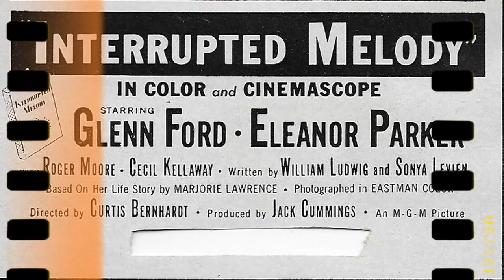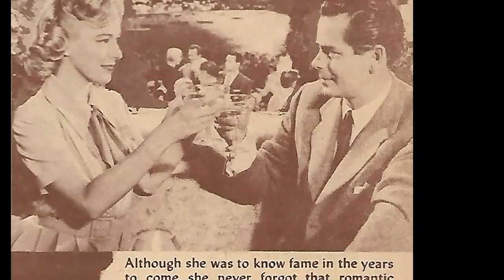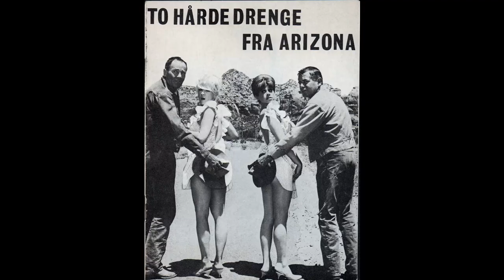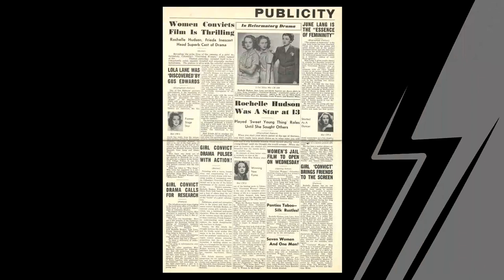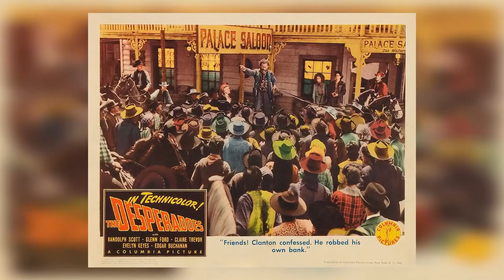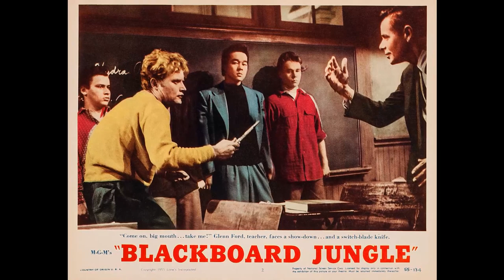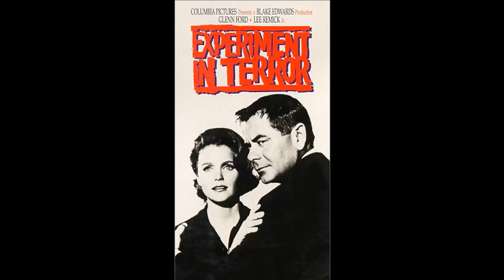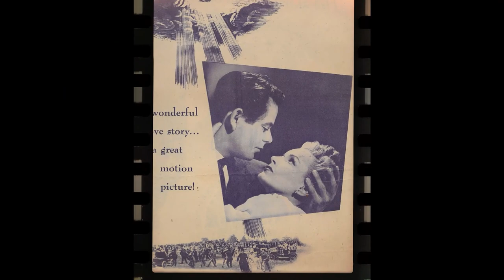Last Days and Painful Death of Glenn Ford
Hello and welcome to Screen Legends Saga! Get ready to embark on a journey of excitement and wonder with our latest video, 'Last Days and Painful Death of Glenn Ford'. From ancient ruins to modern marvels, prepare to be amazed!